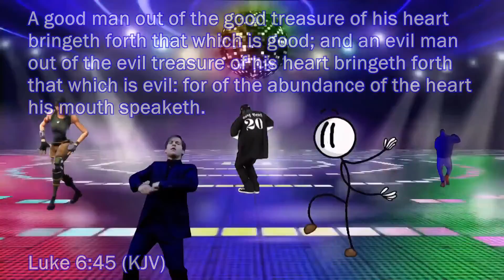SHE DOES NOT WANT TO GO TO DENNY'S! | Resident Evil Village | (Part 3)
Zombies issues?! NOT UP IN HERE!!! Resident Evil is back baby ;) We're diving in deeper into this series one upload at a time!  ♡

SA~